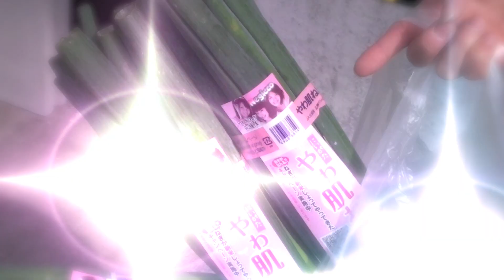Negicco 2010/11/08#3【ねぎねぎRock〜私もお家に連れてって〜】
NegiccoEvent 第5回まちなかミュージックフェスティバル